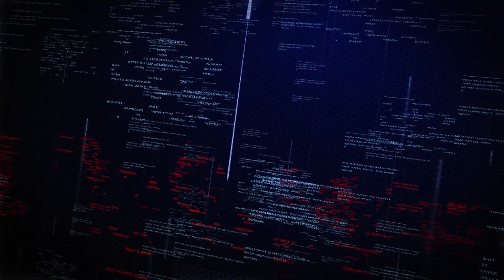LTV SHOW : ዘግይቶም ቢሆን የተወሰደው እርምጃ ጥሩ ነው - ፕ/ር መረራ ጉዲና